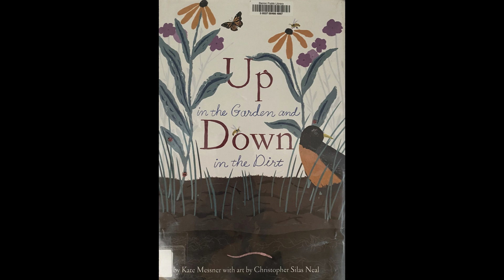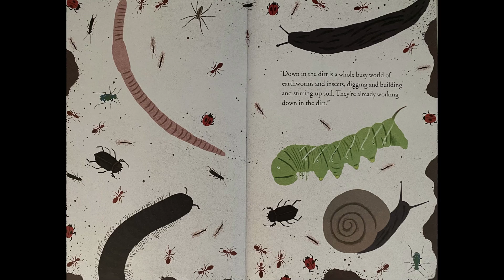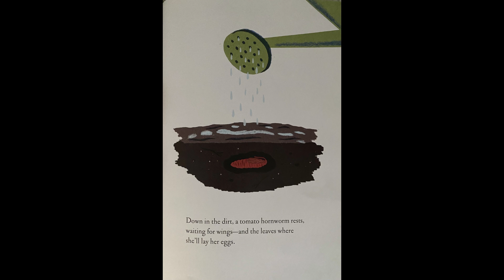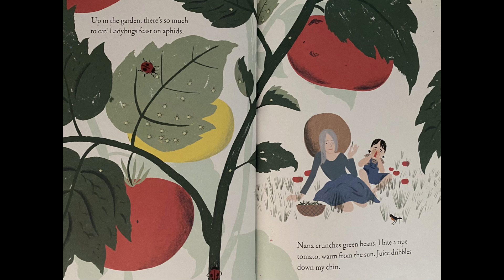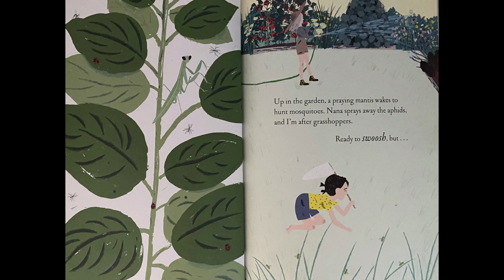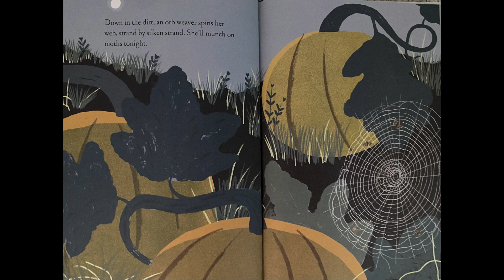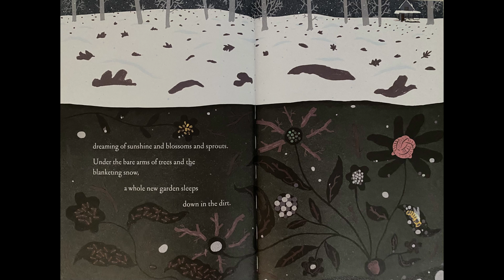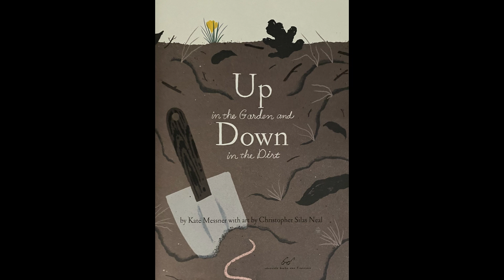Picture Book Friday with Miss Patricia - Up in the Garden and Down in the Dirt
It is Picture Book Friday at Barron Public Library! This week Miss Patricia reads Up in the Garden and Down in the Dirt by Kate Messner, art by Christopher Silas Neal.